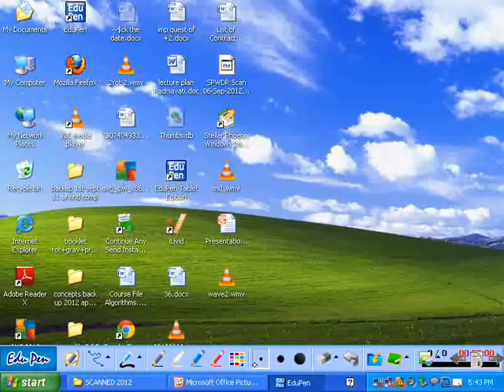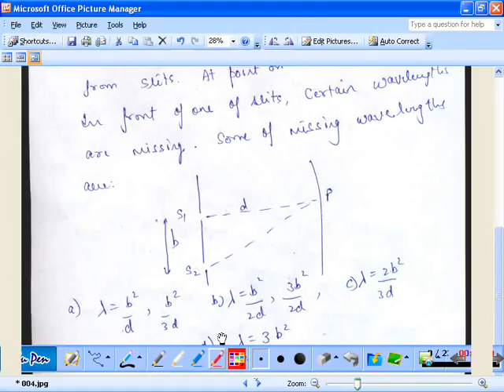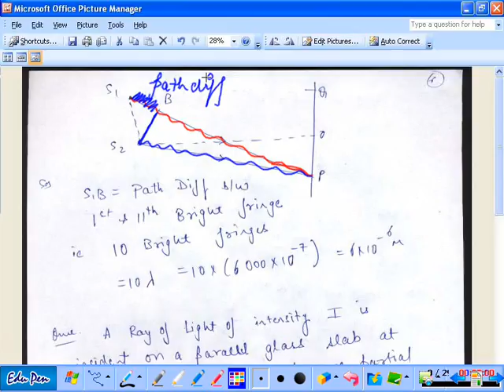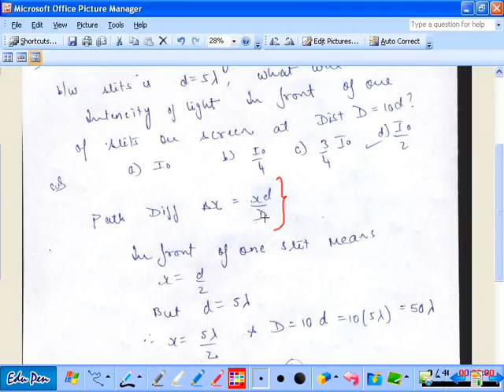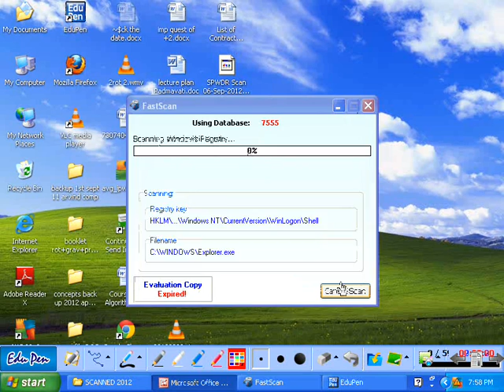wave optics numericals